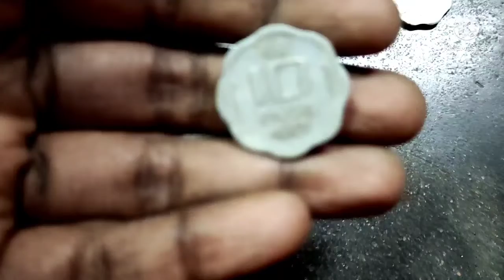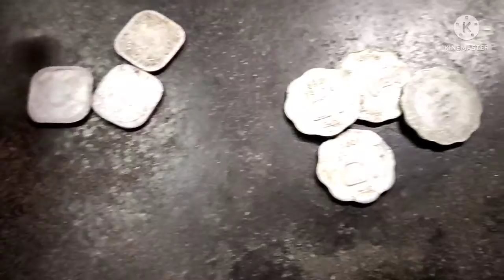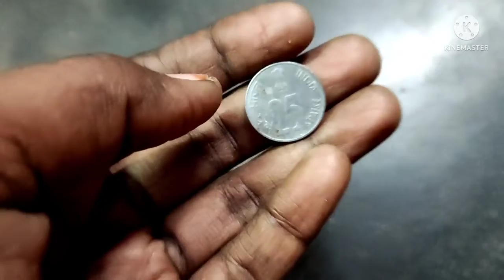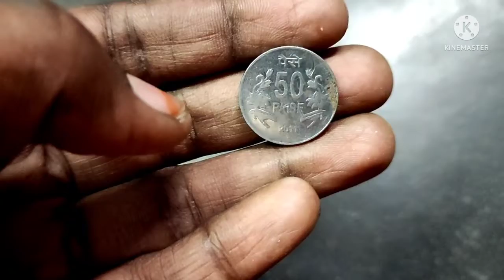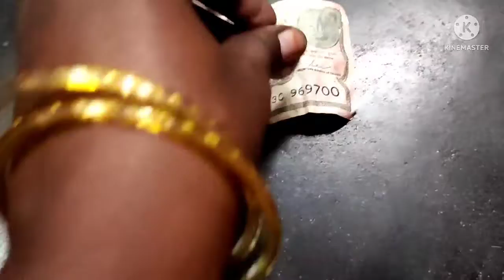Old coins collection/5paise to one rupee note/Coins collection